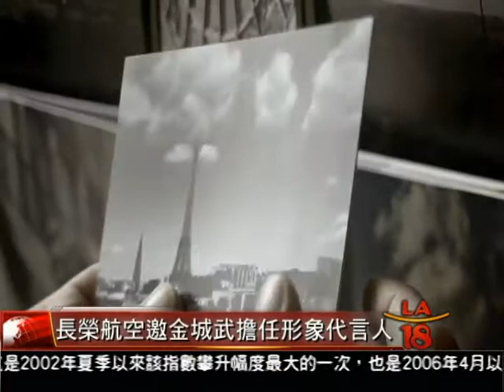[長榮航空加入"星空聯盟" 提升國際競爭力] 洛城18台晚間新聞06182013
長榮航空今天宣布正式成為全球最大國際航空聯盟，"星空聯盟"的第28個成員，與國際航空接軌，大幅提升國際競爭力，同時邀請知名影星金城武擔任長榮航空的形象代言人，引起粉絲們的高度關注。